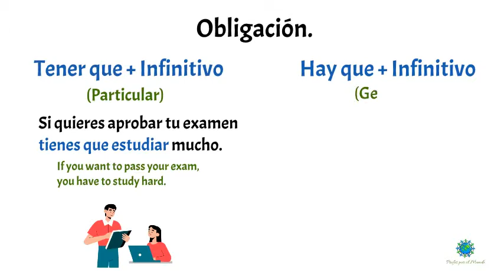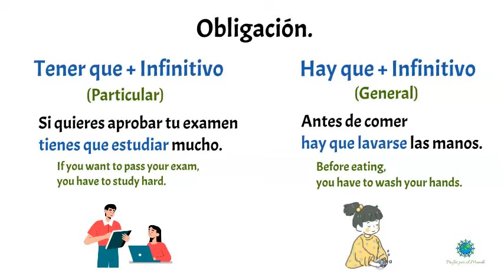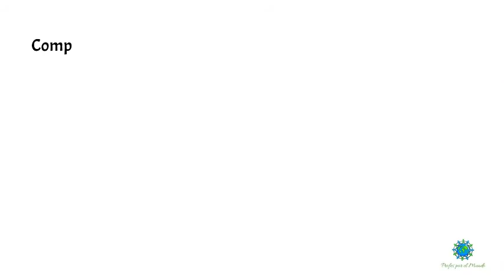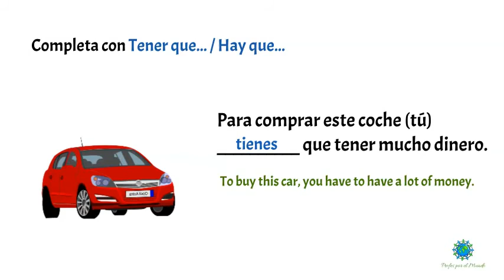✅TENER que + Infinitivo / HAY que + Infinitivo✅. Nivel Básico 💯Expresar Obligación en Español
En este vídeo aprenderás a Expresar Obligación en Español utilizando las dos formas más usadas Tener que + Infinitivo / Hay que + Infinitivo.
Utilizamos Tener que + Infinitivo para expresar obligaciones mas particulares a personas.
Sin embargo utilizamos Hay que + Infinitivo para expresar obligaciones de carácter general en la que todo el mundo debe hacerlo.
Espero que os sea muy útil la lección.